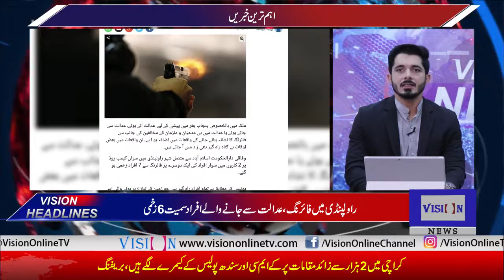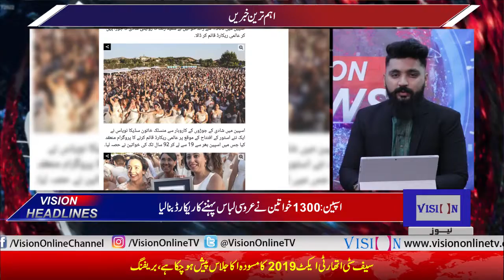Vision News Headlines 03 PM | Vision Tv | 26 July 2019